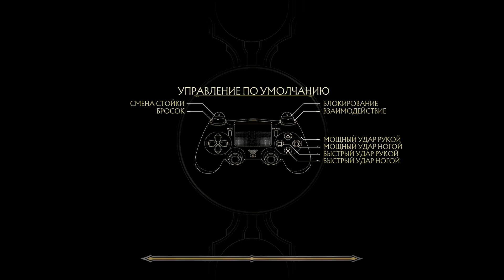Mortal Kombat 11 - ШАН ТЗУН - ПРОХОЖДЕНИЕ БАШНИ с КОНЦОВКОЙ и СЕКРЕТНЫМИ БРУТАЛКАМИ